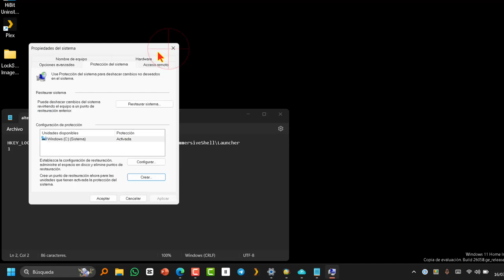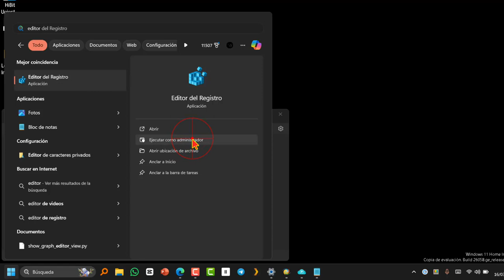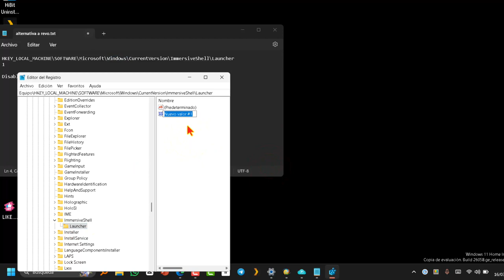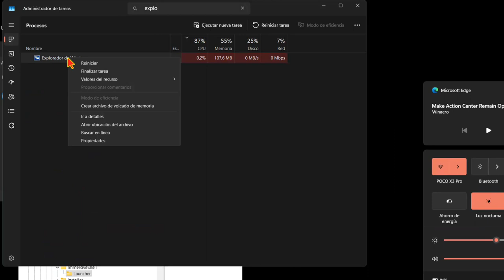Truco Panel De Notificaciones Siempre Abierto 💻 Windows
🖱 Como hacer que el panel de notificaciones (o centro de actividades) siempre permanezca abierto en Windows Pc. Una vez que apliques el ajuste, el panel del panel de notificaciones no desaparecerá automáticamente. En su lugar, deberás cerrarlo tú mismo usando una de las siguientes formas:
Haz clic en el icono del panel de notificaciones en la barra de tareas.
Presiona Win + A. Consulta la lista definitiva de todos los atajos de teclado de Windows con las teclas Win.
Haz clic en el panel del panel de notificaciones y presiona el botón Esc en el teclado.
Por lo tanto, puedes usar los mismos métodos para cerrar el panel de notificaciones que usas para abrirlo.

Ahora, veamos cómo hacer que el panel de notificaciones siempre permanezca abierto en Windows 11 con un ajuste del Registro.

Abre el Editor del Registro.
Ve a la siguiente clave del Registro:
HKEY_LOCAL_MACHINE\SOFTWARE\Microsoft\Windows\CurrentVersion\ImmersiveShell\Launcher
Aquí, crea un nuevo valor DWORD de 32 bits ( Incluso si estás ejecutando Windows de 64 bits) llamado "DisableLightDismiss"

 Establece su valor de datos en 1.

Si sigue sin funcionar puedes reiniciar el explorador de archivos.

 Simplemente abre el panel del panel de notificaciones mediante cualquiera de los métodos mencionados anteriormente. Permanecerá abierto incluso si mueves el puntero del ratón o haces clic en otra ventana.

Make Action Center Remain Open in Windows

El panel de notificaciones (centro de actividades) es una característica de Windows que contiene notificaciones de aplicaciones de escritorio, notificaciones del sistema y aplicaciones universales. Si te pierdes una notificación, se encola en el panel de notificaciones. Además, en el panel de notificaciones encontrarás botones útiles llamados Acciones rápidas para acceder rápidamente a funciones útiles del sistema. El panel del panel de notificaciones se cierra automáticamente cuando haces clic en otra ventana, en el escritorio o en cualquier otro lugar, es decir, cuando pierde el enfoque.